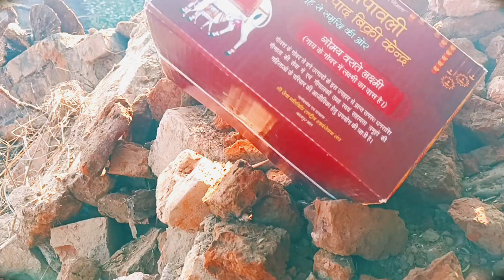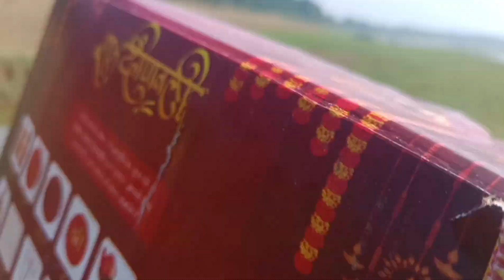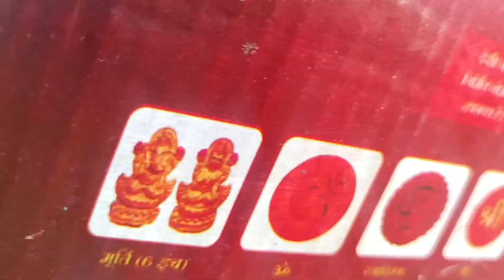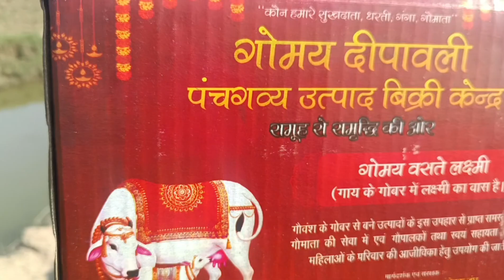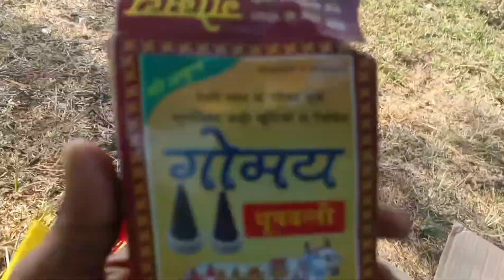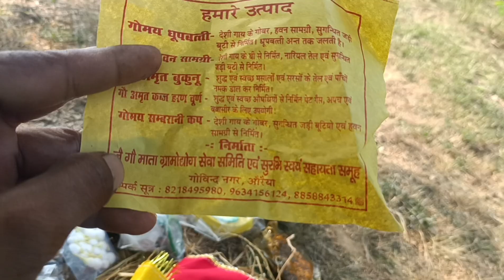MY FIRST VLOG।।Unboxing ka।।❤️।। UNBOXING।।bharatdarshanwithashish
दोस्तों आज के इस वीडियो में हम आपको अपने चैनल की पहली Unboxing दिखा रहे हैं। ये Unboxing है दिवाली की पूजन सामग्री की।
दोस्तों ये सामग्री शुद्ध देशी गाय के गोबर से निर्मित है। मुझे ये सामग्री बहुत पसंद आई अगर आप लोगों को भी पसंद आए तो आप भी ये खरीद सकते हैं।

YOUR QUERIES 👉👉👉

first unboxing
Unboxing
bharat darshan with ashish
Pahli unboxing video
first vlog,my first vlog 2022
vlog
YouTube channel ki pahli unboxing video
Diwali 2024
Dipawali 2024
Happy diwali
unboxing
ring light unboxing
asmr unboxing
unboxingunboxing video
Diwali pujan samagri
unboxing video music
unboxing video wali sarkar
unboxing video makeup
massive tech unboxing
unboxing airdrops short
unboxing video
ring light under 500
my first ring light
how to buy ring light
ring light for youtube
diamond ring
high on life ending
shopping
wishlist
hindi flim
tranding video